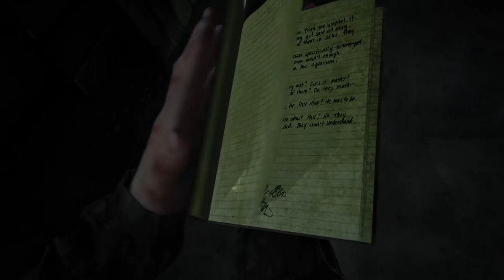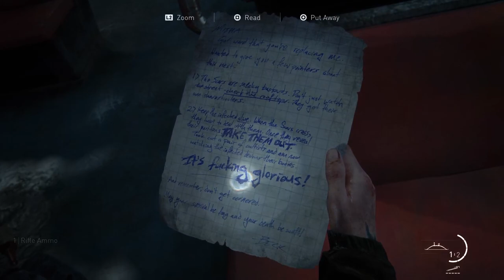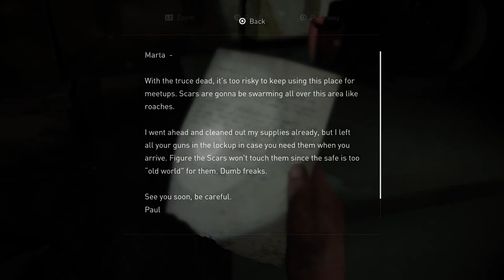TheLast of us II